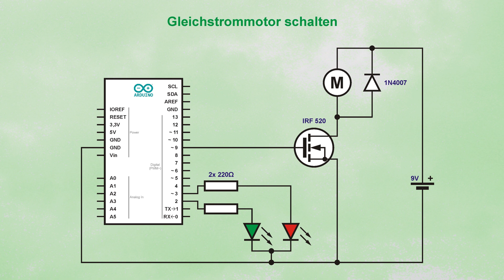Arduino Einstieg (14) - Größere Lasten Schalten - Motorschaltung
Am Beispiel eines Elektromotors wird gezeigt, wie man Lasten schaltet, die nicht direkt mit dem Arduino verbunden werden können.

0:00 - Vorspann
0:16 - Der Aufbau
0:38 - Die Schaltung
1:35 - Die Software
1:57 - Praxistest